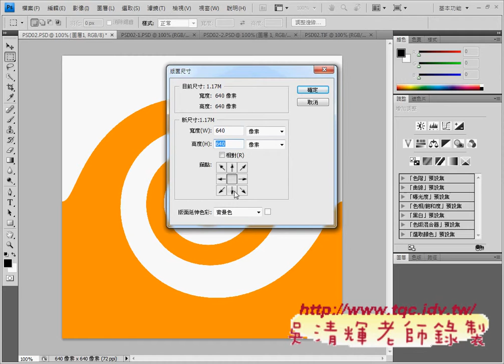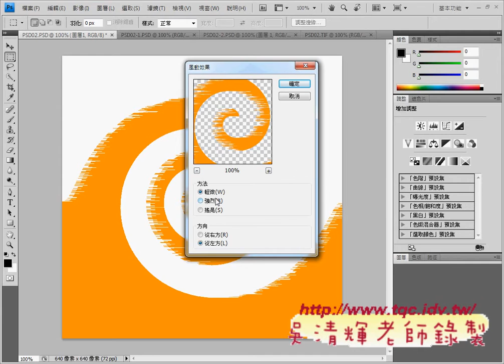「01 PHOTOSHOP204題風動與陰影與放射狀模糊效果(預覽)